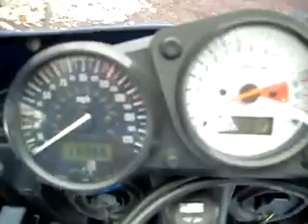My old 2000 Suzuki GSXR 600 startup.flv